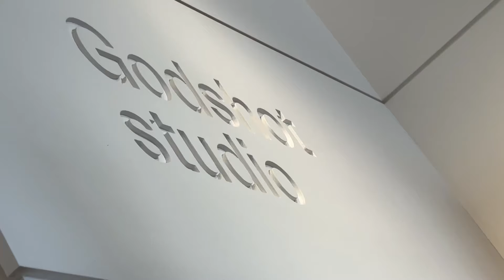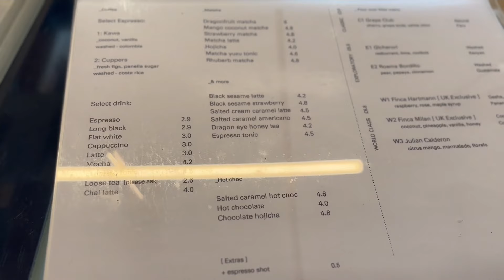GODSHOT STUDIO 🍪 Honest Review of Matcha, Cookies & Croissants 🎀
🍵🍪 Step into the enchanting world of GODSHOT STUDIO with me as I embark on a delicious adventure filled with matcha, cookies, croissants, and honest reviews! In this delightful video, join me as I explore the offerings of GODSHOT STUDIO, a cozy haven for matcha enthusiasts and pastry lovers alike. From indulgent cookies to buttery croissants and the finest matcha creations, discover the flavors, textures, and overall experience of GODSHOT STUDIO through my honest and insightful review. Whether you're a connoisseur of sweet treats or simply curious about the latest culinary hotspots, this video promises to satisfy your cravings and ignite your appetite for delectable delights! 🍵🍪🎀

Lukes  channel : @CoachFulton20

Join me on a culinary journey through GODSHOT STUDIO, where every sip, bite, and pastry delight is a testament to the artistry, passion, and dedication of its creators.